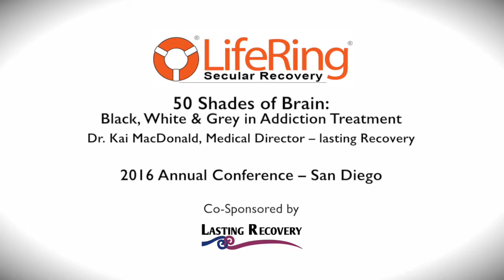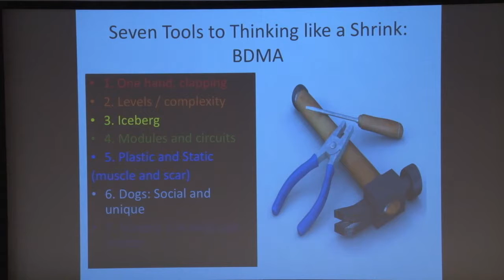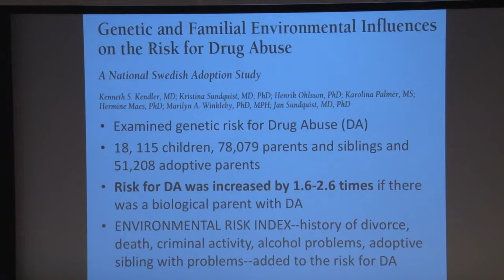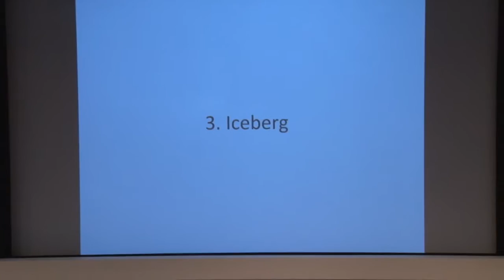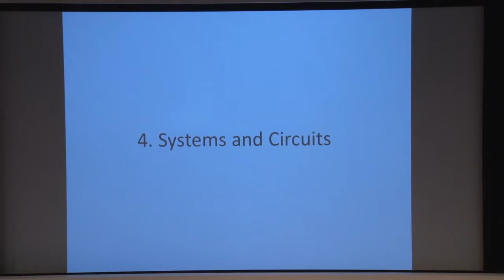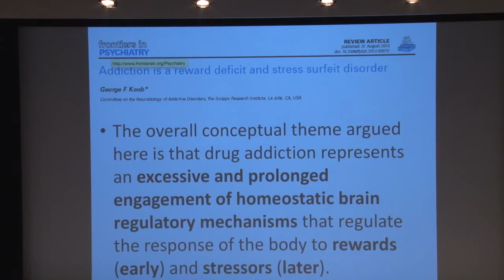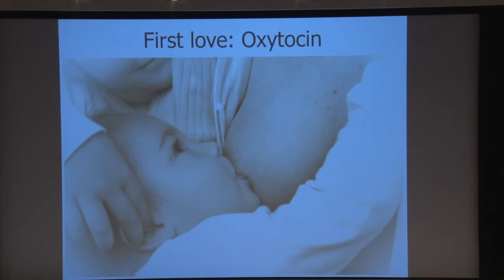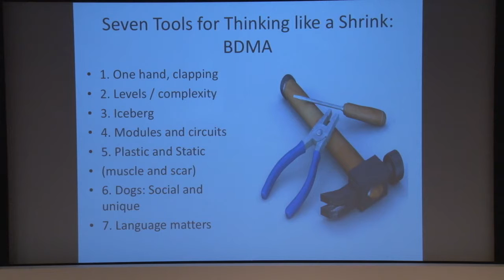Dr. Kai MacDonald at the 2016 LifeRing Annual Conference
2016 LifeRing Annual Conference, Saturday 4, 2016
Dr. Kai MacDonald, MD.  50 Shades of Brain: Black, White, & Grey in Addiction Treatment.  What is the role of a brain doctor (psychiatrist) in the understanding and treatment of addiction?